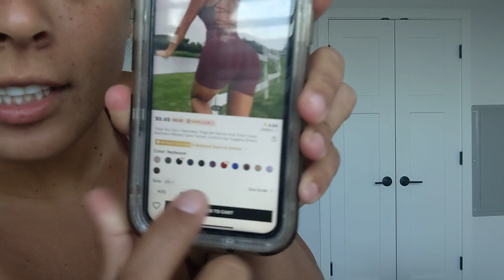this outfit was $8.64